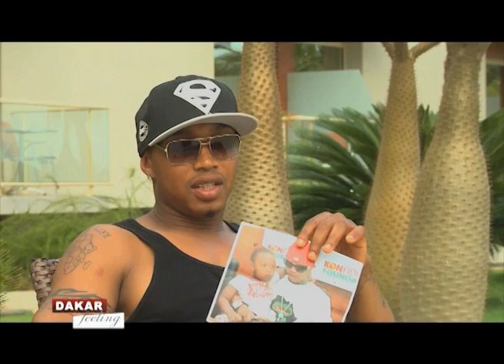El Hadji DIOUF : Entretien avec Dakar Feeling Part 2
El Hadji DIOUF est un grand artisan de l'incroyable campagne des Lions de la Teranga en 2002. Celui qui est considéré comme l'un des plus grands joueurs de l'histoire du Sénégal se livre à Dakar Feeling dans un entretien en deux parties

Nous explorons l'Art de Vivre à l'Africaine
Nous faisons la promotion des créateurs et entrepreneurs MadeInAfrica et nous vous donnons toutes les informations pour mieux vivre votre vie en Afrique.

+ un GUIDE Lifestyle, tourisme, resto, mode, culture,  bien-être, bons plans et night-life pour savoir où MANGER, SHOPPER et SORTIR à Dakar.

+ une Plateforme web & mobile pour être votre GUIDE de poche et vous donner un contenu riche et inspirant pour faire adopter L’Art de Vivre à L’Africaine.

Dakar Feeling c'est aussi une émission diffusée sur la 2STV.
Produite par Yacine production, une boite de prod 100% africaine installée à Dakar, Dakar Feeling, montre les personnalités, les initiatives et la créativité d'une Afrique positive et passionnée qui croit en elle-même.